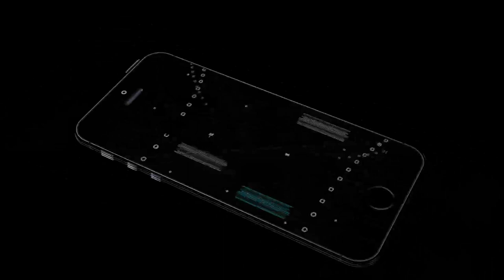Soccer Player Video Profile #1 - Malaika - By Rankin Production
A Video Profile of Malaika, An excellent goalkeeper from Trinidad and Tobago. Video Captured by Rankin Production,  Want your video profile Captured as well ?